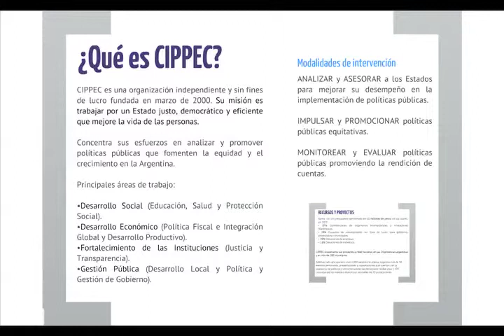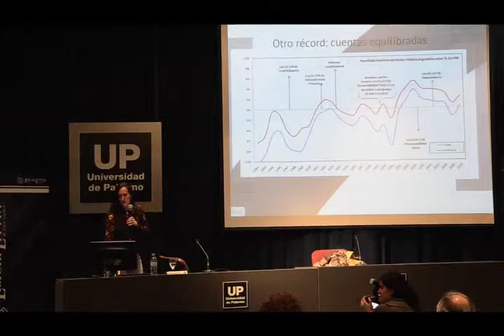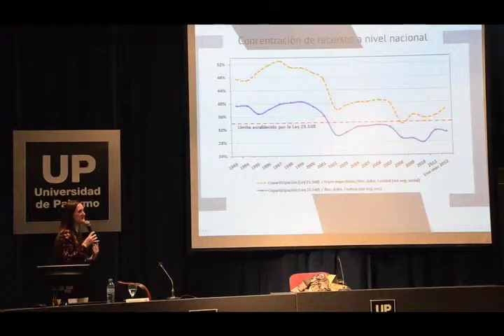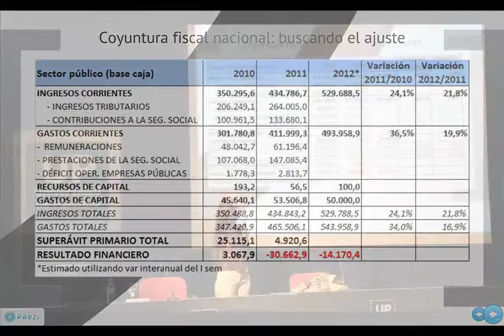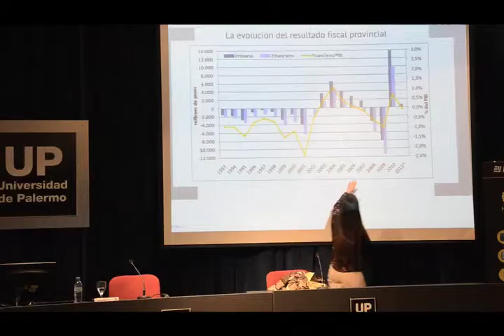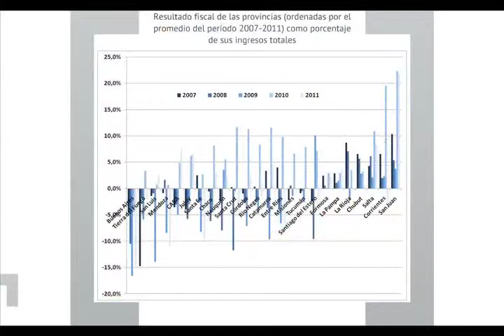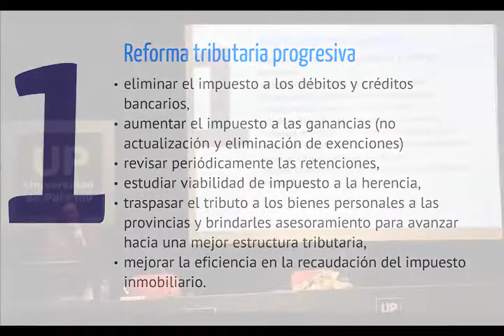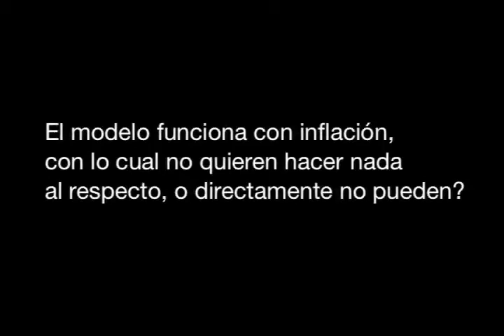Mejores prácticas y tendencias para Contadores Públicos: Luciana Frers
Luciana Frers es Directora del Programa de Política Fiscal de CIPPEC (Centro de Implementación de Políticas Públicas para la Equidad y el Crecimiento). Licenciada en Economía, Universidad de Buenos Aires. Posgrado en Economía Internacional, Instituto de Economía Internacional de Kiel, Alemania. Master en Historia Económica de Países en Desarrollo, London School of Economics, Reino Unido. Actualmente dicta algunas clases de maestría en temas de economía del sector público, finanzas, presupuesto e impuestos. Anteriormente se desempeñó como Economista Investigadora en el IERAL de Fundación Mediterránea, como asesora en el Ministerio de Economía de la Nación.

Conocé más sobre el evento "Mejores prácticas y tendencias para Contadores Públicos" en el siguiente